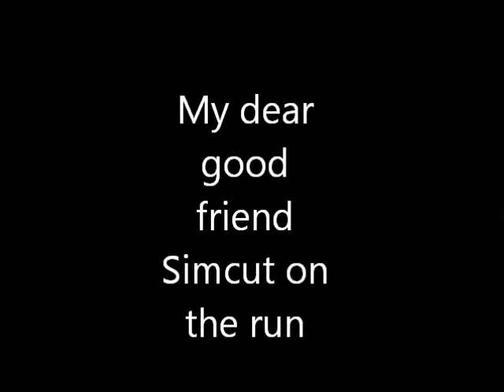NFS HP - Simcut on the road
My dear good friend Simcut fights against the cops.